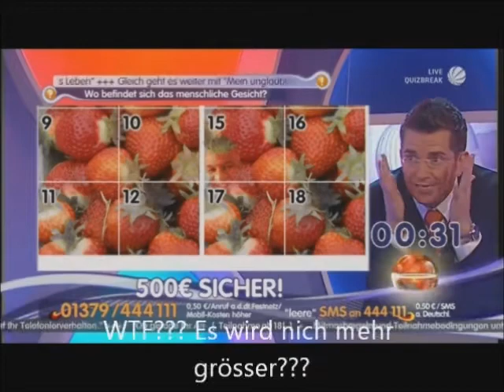Jäger des verlorenen Schatzes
Ein Legomovie